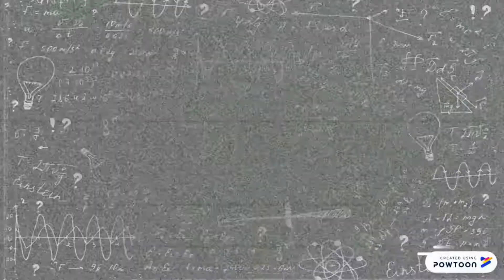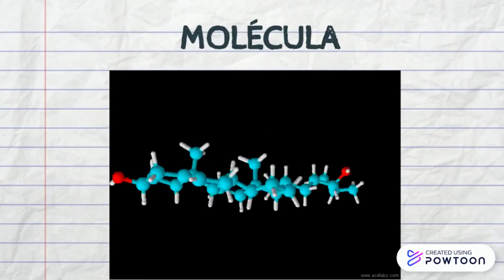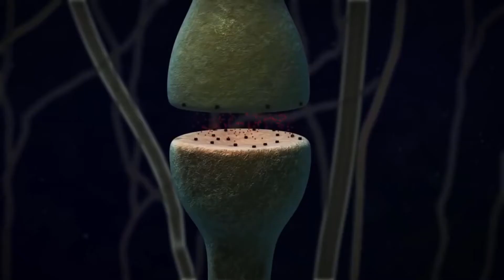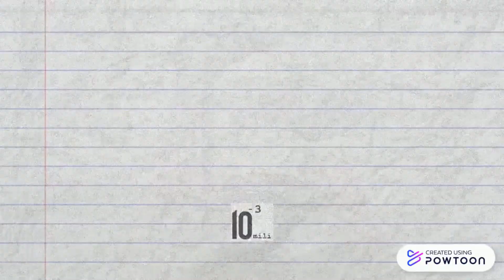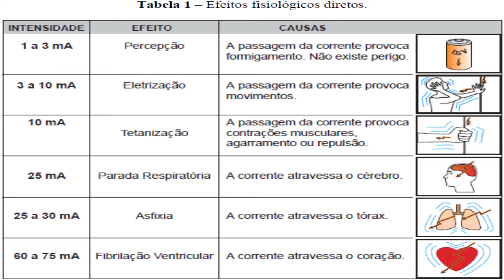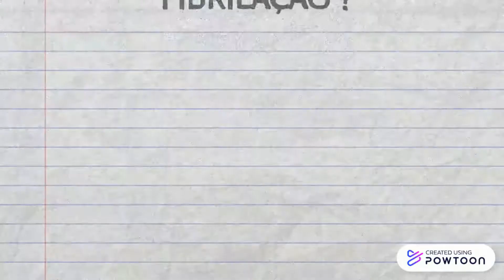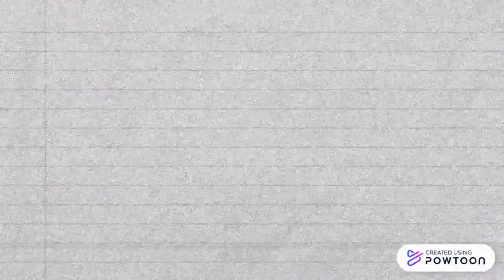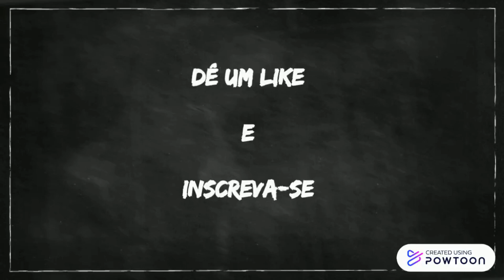EFEITOS BIOLÓGICOS DA ELETRICIDADE NO CORPO HUMANO (Física/Biologia - 3o ANO)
Neste vídeo temos a participação especial da professora Carmem Silvia de Biologia.
A passagem da corrente elétrica pelo corpo humano gera efeitos que dependem da intensidade da corrente. As correntes elétricas podem gerar desde pequenos formigamentos até a morte.
Por outro lado, nosso corpo depende da corrente elétrica para funcionar.
É tudo uma questão de intensidade.
Para desenvolver esse tema, fizemos uma abordagem interdisciplinar Física/Biologia.
A professora Carmem fala sobre a constituição do corpo humano, soluções salinas, sistema nervoso central, sistema nervoso periférico, biofísica, a eletricidade na medicina, fibrilação e desfibrilação, marcapasso...
O prof. Daniel fala da parte física, medidas de tensão e corrente, escalas de grandeza, primeira lei de ohm, efeito Joule.
As instalações elétricas residenciais no Brasil fornecem diferenças de potencial (ddp) de 110 V ou 220 V, dependendo da região. Os choques gerados por essas ddps podem causar até mesmo morte se atingirem principalmente idosos, crianças e pessoas com problemas cardíacos.
Neste vídeo discutimos os efeitos fisiológicos da passagem de corrente elétrica pelo corpo humano.
Correntes elétricas com intensidades de 1 mA provocam a sensação de cócegas ou formigamento, mas correntes com intensidades de 10 mA fazem com que as pessoas percam o controle dos músculos. É por esse motivo que fica difícil abrir as mãos e livrar-se do contato.

Valores de corrente elétrica pequenos, por volta de 60 mA e 75 mA, são altamente mortais porque atingem diretamente o coração, fazendo com que ele altere seu ritmo, contraindo e relaxando inúmeras vezes por segundo. Essa é a chamada fibrilação cardíaca, que causa morte.

Já as correntes muito elevadas não chegam a matar imediatamente, pois a sua intensidade é tão alta que faz o coração ficar paralisado completamente. No entanto, essa paralisação só permanece enquanto a corrente elétrica estiver passando pelo corpo da pessoa. Essa paralisação passa logo que a corrente elétrica cessa, mas é importante saber que, apesar de não matar instantaneamente, essa corrente pode deixar sequelas irreversíveis em razão da interrupção da circulação sanguínea, mesmo que por alguns segundos e principalmente em função das queimaduras geradas pelo EFEITO JOULE.